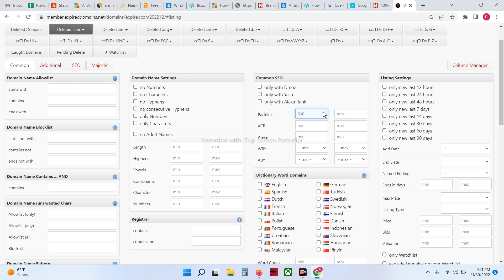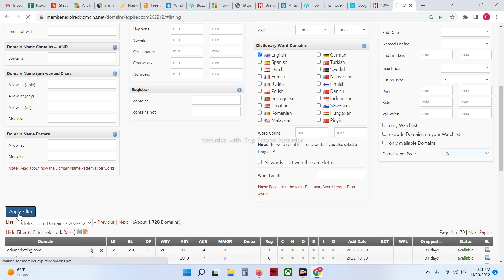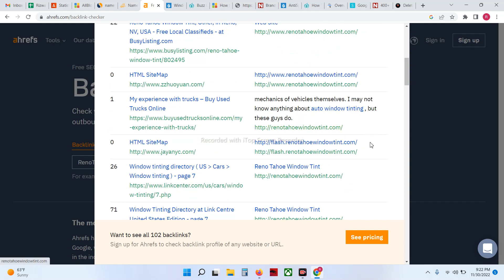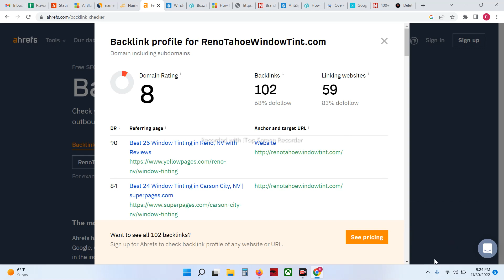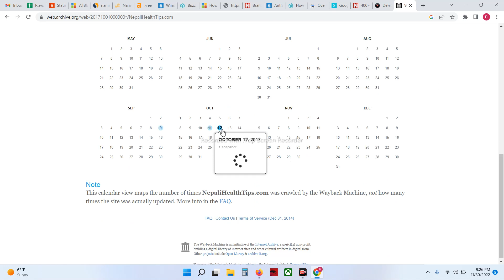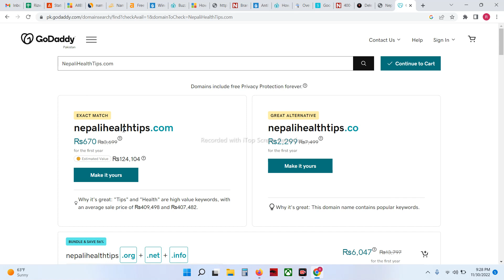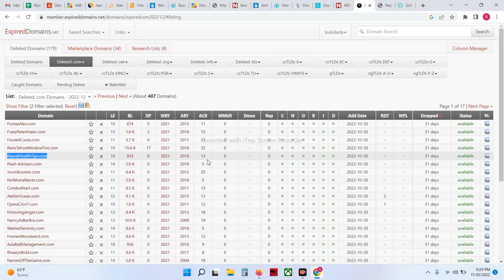How to Find Expired Domain with High DA Backlinks Urdu Hindi